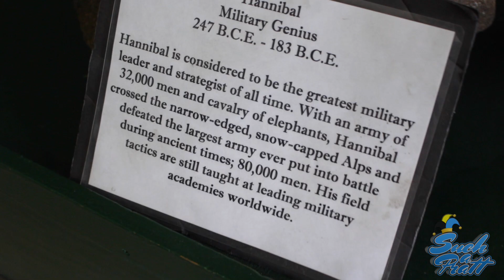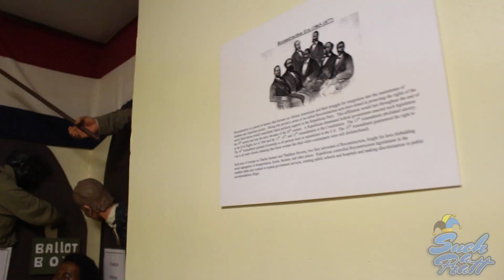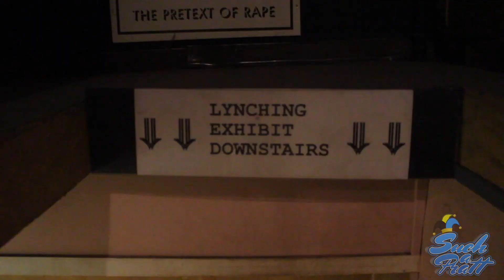Such A Pratt S3E6 Great Blacks in Wax| Baltimore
We took a drive up to Baltimore to see the Great Blacks in Wax Museum! If you want to see more of the pictures check out our FACEBOOK PAGE
Facebook.com/suchapratt